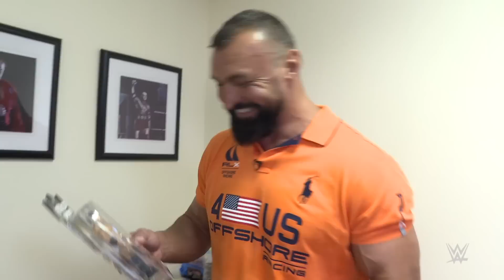Vladimir Kozlov: Where Are They Now?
From making movies with The Rock to growing an awesome beard, find out what former WWE Superstar Vladimir Kozlov is up to today in the premiere episode of Where Are They Now?.